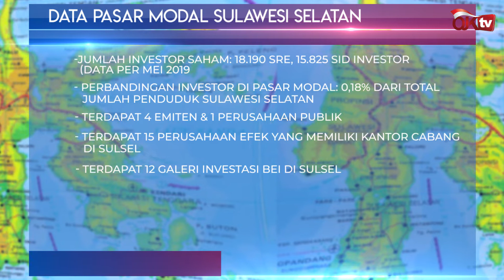OJK Dorong Perusahaan di Makassar Go Public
Otoritas Jasa Keuangan (OJK) mendorong perusahaan yang berbasis di Kota Makassar memanfaatkan pasar modal sebagai sumber alternatif pendanaan.

Direktur Pengaturan Pasar Modal OJK Luthfy Zain Fuady mengatakan, diharapkan dalam beberapa waktu kedepan sejumlah perusahaan swasta maupun milik pemerintah mencatatkan sahamnya di bursa efek. Menginggat Makasar berpotensi memiliki perusahaan yang go publik di Tanah Air.